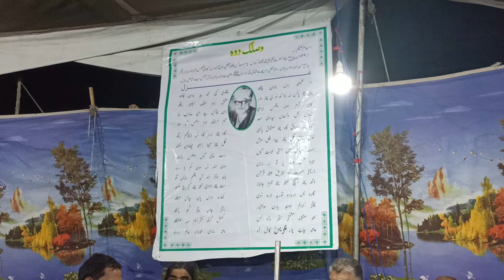16 July 2023